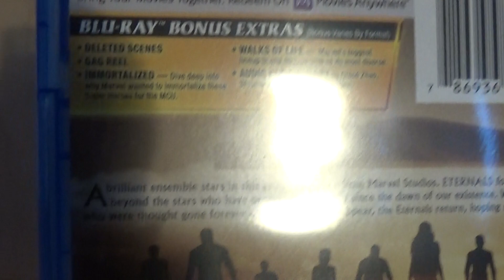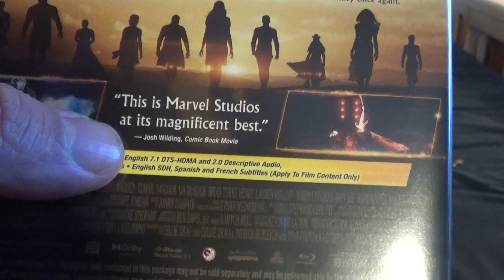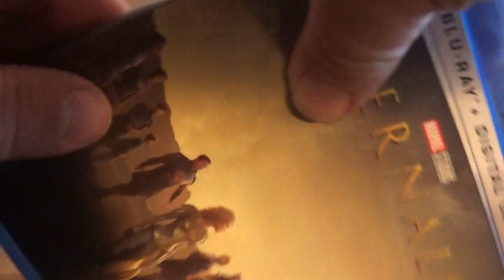Eternals Bluray Review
This is my Review of the Marvel Movie Eternals on Bluray